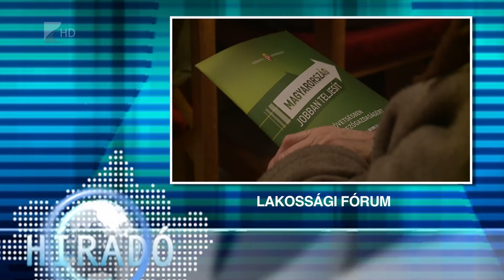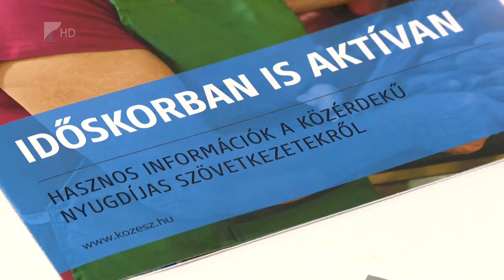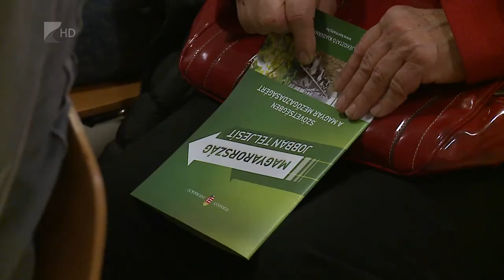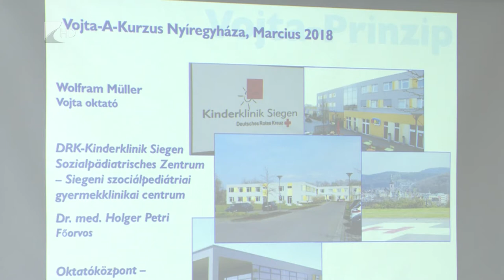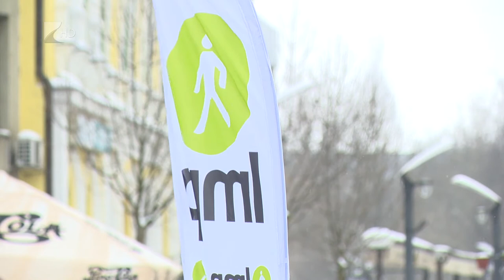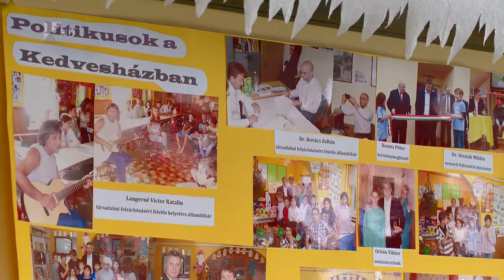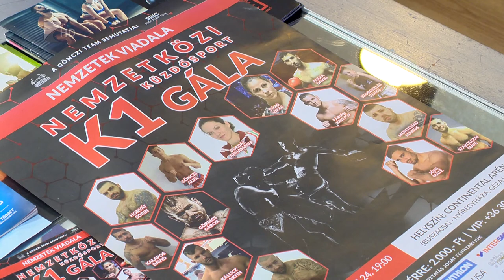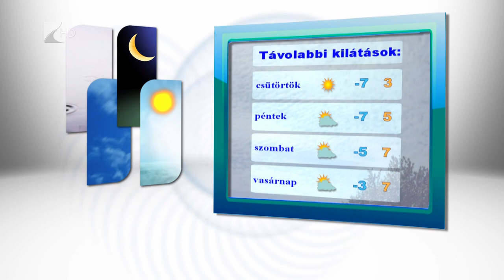Híradó 2018.03.20. - Kölcsey Tv